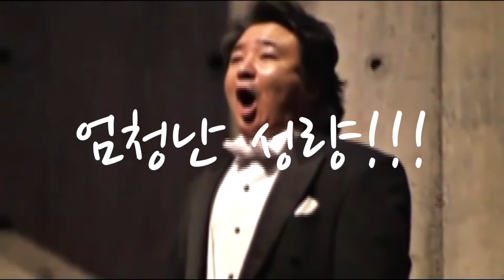대화가있는음악회 10월 14일 홍성진편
10월 14일 오후 7시 일산 덕이동 코렌치에서 만나는 "최후의 바리톤" 홍성진 선생님, 그의 멋진 바리톤 보이스로 듣는 삶과 음악이야기..
추석 명절 끝 스트레스와 피로로 부터 완벽하게 힐링해 드립니다.
바로 예매 필수!
자세한 정보는 페이스북 페이지 에서 확인하실 수 있습니다.